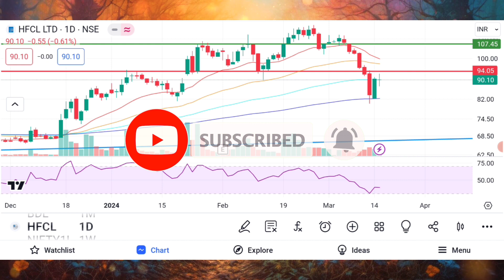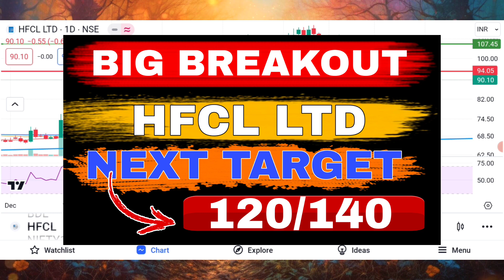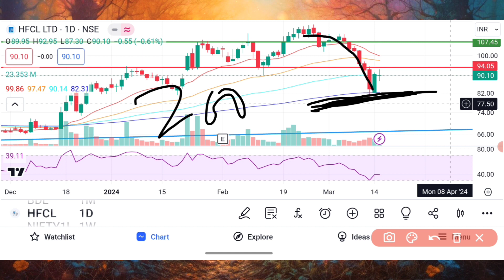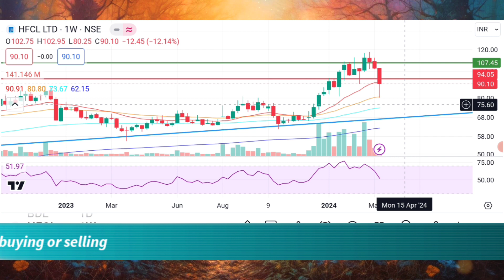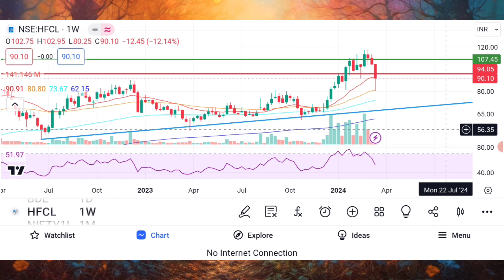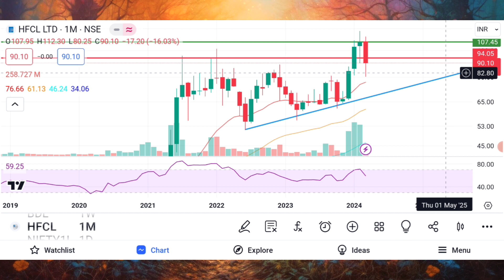BEST TIME TO BUY HFCL SHARE, KNOW THE LEVELS & TARGET!! HFCL SHARE LATEST NEWS!!